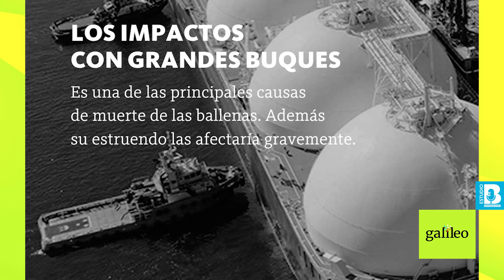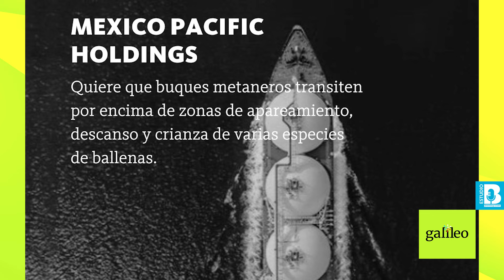Galileo ¬ ONGs piden detener megaproyecto de gas que dañaría el Golfo de California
El periodista Manuel González entrevista a Claudia Campero de la organización Conexiones Climáticas, quienes han denunciado que el megaproyecto conocido como Saguaro Energía, creará un gasoducto que pondrá en riesgo a la flora y Maura del Golfo de California…